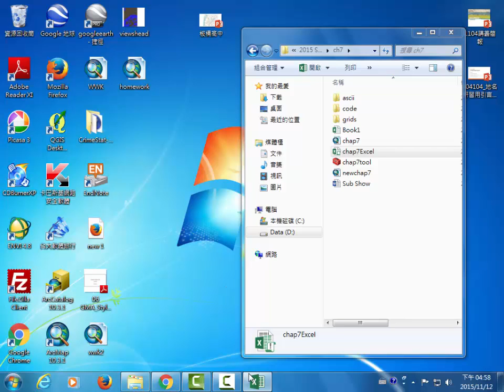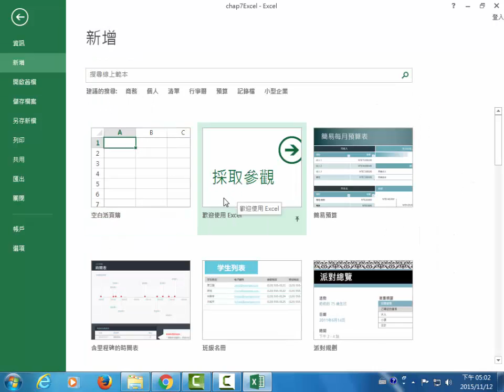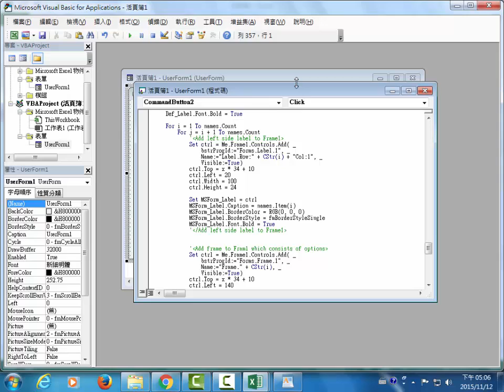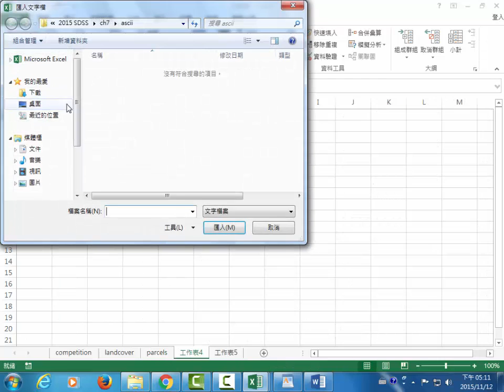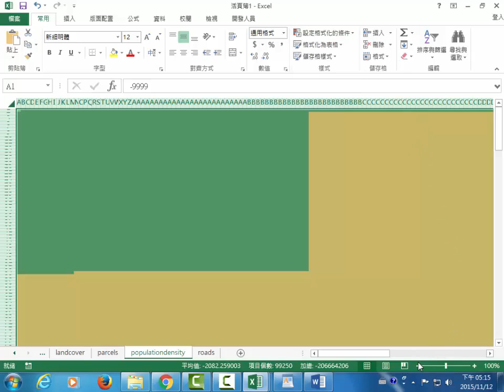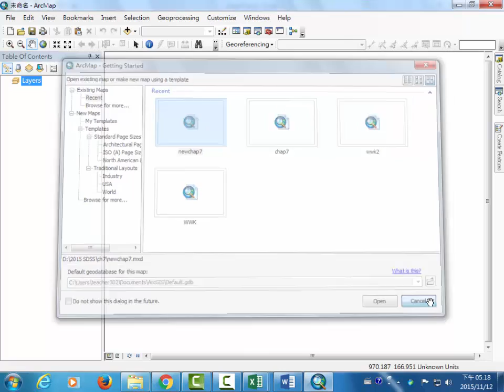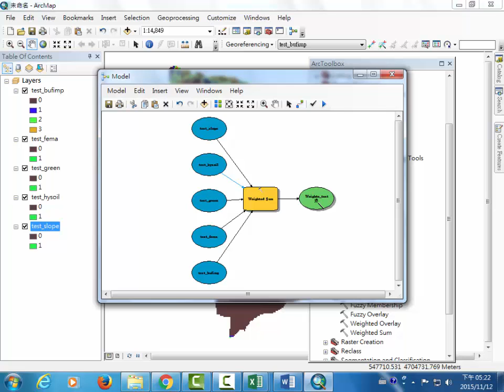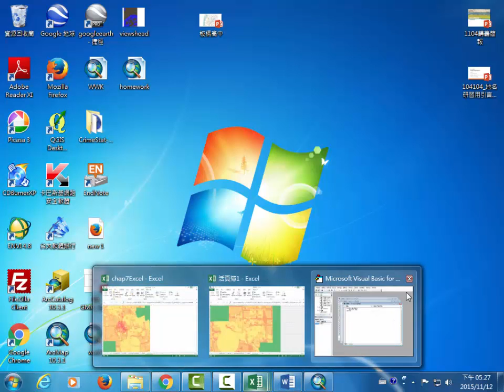2015 空間決策支援系統 08：疊圖分析 - Excel巨集、ArcGIS Model Builder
2015年11月12日，Module 08。
簡報：無。
內容：以商店區位選址為案例，首先透過Excel巨集進行AHP (Analytic Hierarchy Process) 的區位選址，再者利用ArcGIS Model Builder 進行WLC (weighted linear combination) 選址分析